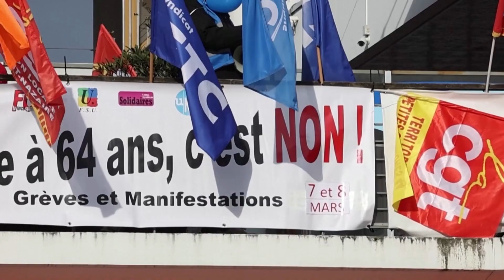Cała Francja strajkuje. System emerytalny na granicy bankructwa.